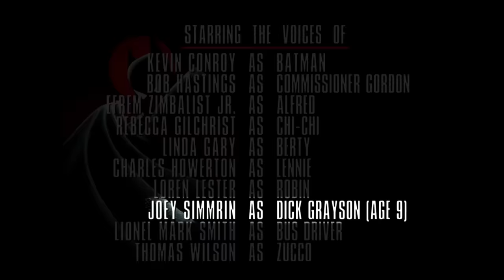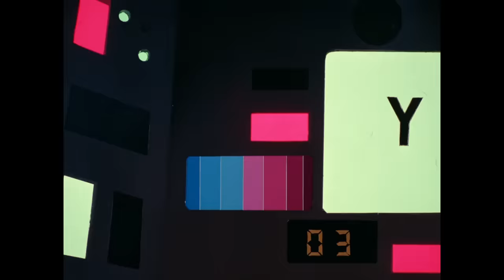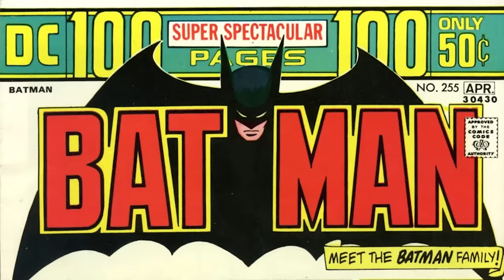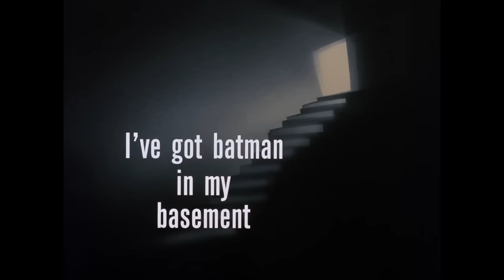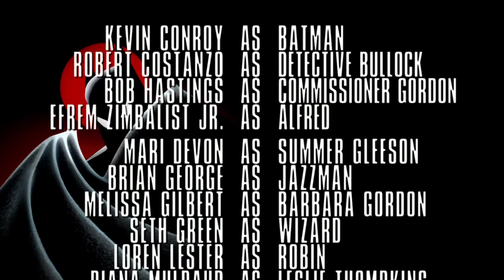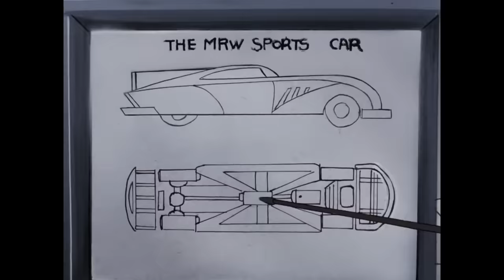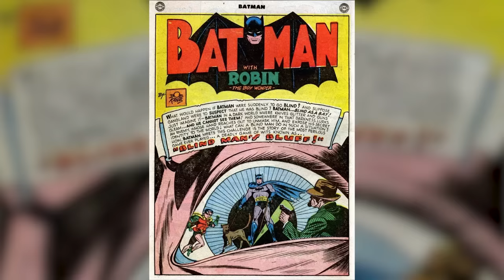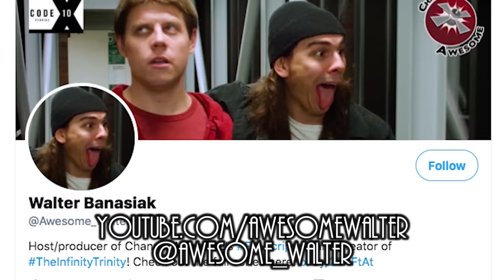Bat-May 2021 Compilation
Before Walter continues his deep dive into Batman: The Animated Series, check out a compilation of the past 31 episodes he reviewed during last year's Bat-May!

Batman: The Animated Series is an American superhero animated television series based on the DC Comics superhero Batman. Developed by Bruce Timm, Paul Dini, and Mitch Brian, and produced by Warner Bros. Animation, it originally aired on Fox Kids from September 5, 1992, to September 15, 1995, with a total of 85 episodes.

0:00 - Introduction
1:51 - Robin's Reckoning
10:30 - Robin's Reckoning Part II
15:38 - The Laughing Fish
20:35 - Night of the Ninja
24:27 - Cat Scratch Fever
29:33 - The Strange Secret of Bruce Wayne
36:22 - Heart of Steel
41:52 - Heart of Steel Part II
49:30 - If You're So Smart, Why Aren't You Rich?
55:16 - Joker's Wild
59:56 - Tyger Tyger
1:04:37 - Moon of the Wolf
1:09:49 - Day of the Samurai
1:15:02 - Terror in the Sky
1:19:50 - Almost Got 'Im
1:31:07 - Birds of a Feather
1:36:18 - What is Reality?
1:42:08 - I Am the Night
1:48:53 - Off Balance
1:53:49 - The Man Who Killed Batman
2:01:24 - Mudslide
2:07:57 - Paging the Crime Doctor
2:13:48 - Zatana
2:19:17 - The Mechanic
2:26:02 - Harley and Ivy
2:32:51 - Shadow of the Bat Part I
2:38:37 - Shadow of the Bat Part II
2:43:18 - Blind as a Bat
2:49:09 - The Demon's Quest Part I
2:56:34 - The Demon's Quest Part II
3:03:24 - His Silicon Soul